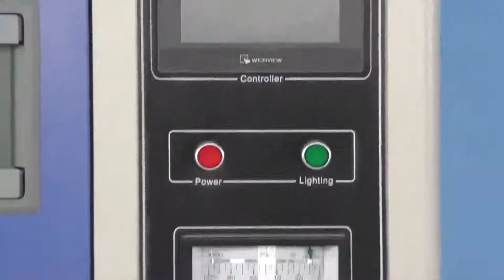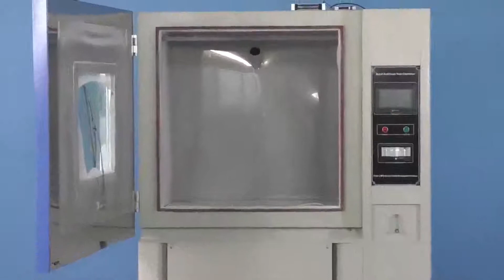[Korean]Ip63 제어 모래 먼지 Ingress 테스트 도구 판매 제조 업체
Ip63 제어 모래 먼지 Ingress 테스트 도구 판매 제조 업체

용량 800 리터, 1000 리터, 1500 리터 및 2000 리터
표준 및 맞춤
특수 바람 터널 및 공기 배출구를 통해 분출되는 분진
일정한 먼지 농도
프로그래밍 가능한 컬러 LCD 터치 스크린 컨트롤러
다중 언어 인터페이스
USB 및 이더넷
와이퍼가있는보기 창
견고한 스테인레스 스틸 선반
시편 용 전원 인터페이스 및 진공 시스템 구축
시험실 내부 조명
신뢰할 수있는 성능
안전 보호 시스템
CE 마크, ISO17025 교정

다른 제품들:
먼지 방염 시험 챔버
Ip55 모래 먼지 인공 테스트 챔버 제조 업체
Ip63 모래 먼지 풍 화 시험 기계 공급 업체
Ip5X 모래 먼지 풍화 시험 장치 제조 업체